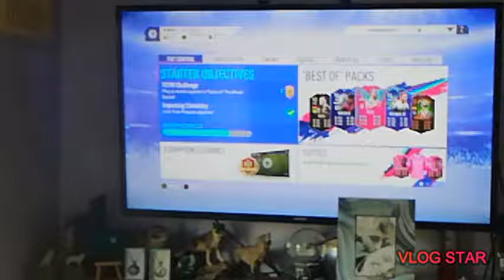Girlfriend v boyfriend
Fifa 19 gameplay challenge